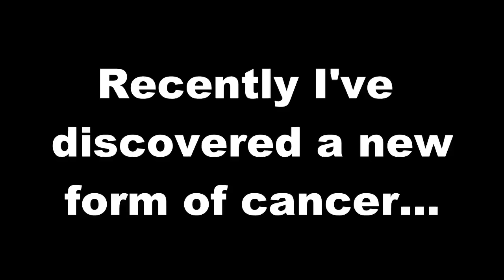Lords Mobile Ads are STILL cancer - Cringe Bad Ad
Considering that the last video is quickly becoming the most viewed video on my channel, I decided that it may be a good idea to make a almost certainly less successful sequel. ANYWAYS, thanks for stopping by, I hope you enjoy, and if you do...check out some other videos, Like my Mobile Legends Ad video perhaps, or really any of my other mobile game cringe bad cancer ad videos. Or perhaps my tik tok ads are cancer video.

P.S: Showlegacy619, thanks for the source video